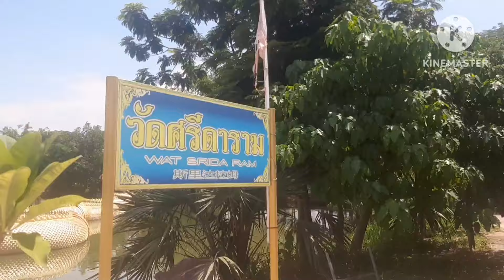เลข 9 มาคักๆ ขอโชคปู่ 3 ตัวจังๆ เดินสายทําบุญ 9 วัด งวด1/7/67